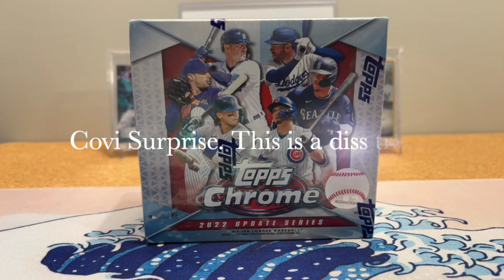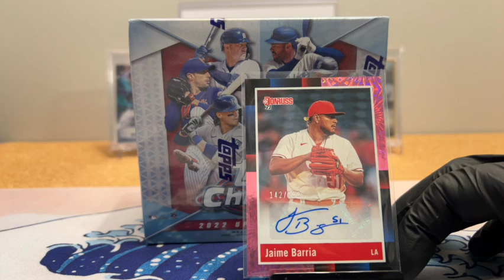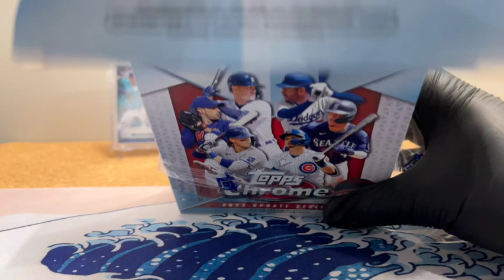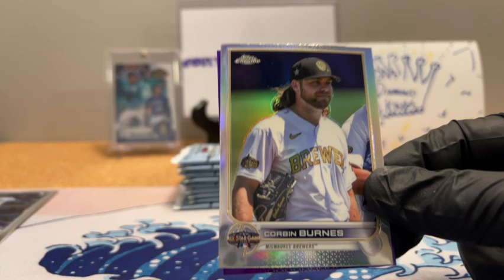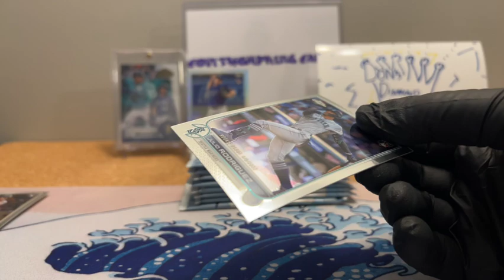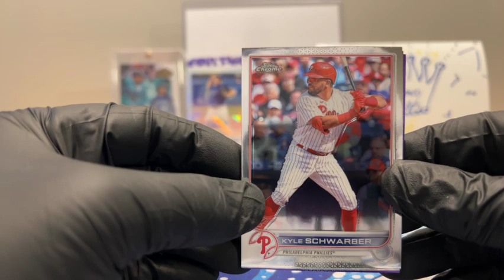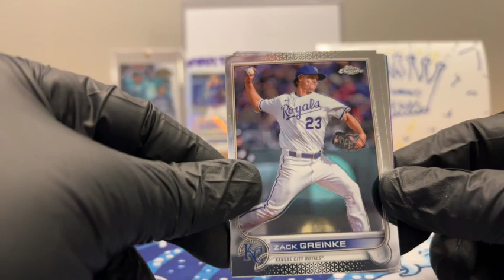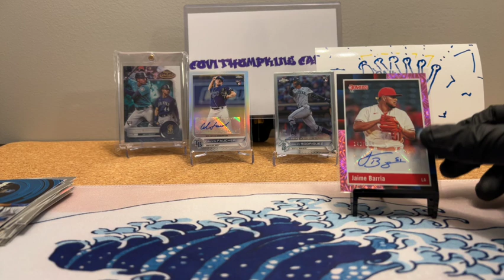Ep 13: Don's Diamond Kings LCS Review Diss Track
Covi reviews Don's Diamond Kings while in studio recording a diss track that will most likely rival, "Who Shot Ya?". Covi is already well underway on his next Encore Bar and Grill Fantasy Baseball Championship. Covi reminds you to never shop at Don's Diamond Kings.